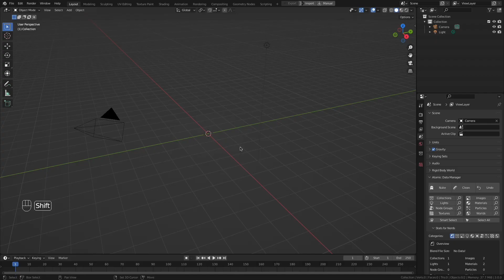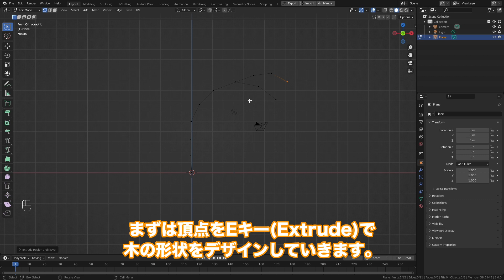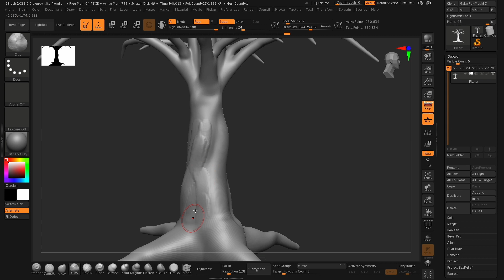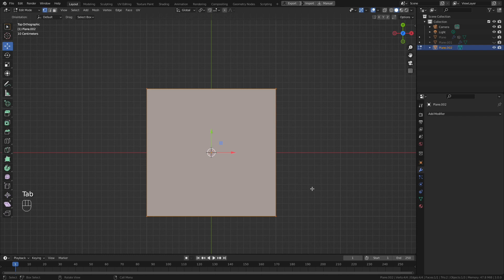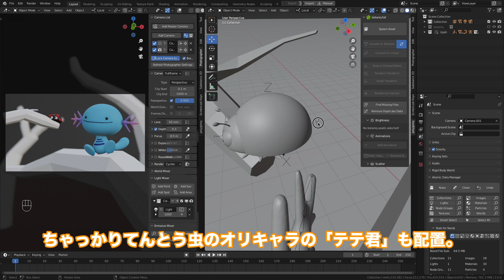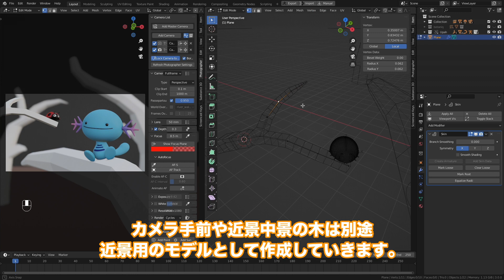I just wanted to make a forest with Wooper - ZBrush & Blender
*Please Click the caption button to see the subtitles!

▼Chapter
00:00 Intro
00:59 Creating Trunk in Blender
01:55 Sculpting Trunk in ZBrush
02:51 Creating Branch
03:28 Creating Leaf
03:45 Growing Leaves on the Branch
04:11 Adding Branches on the Trunk
04:44 Layout
05:08 Creating Closeup Branch
05:40 Final

Software: ZBrush2022.0.2, Blender3.0
PC: MacBookPro(M1 Max) 16inch 2021